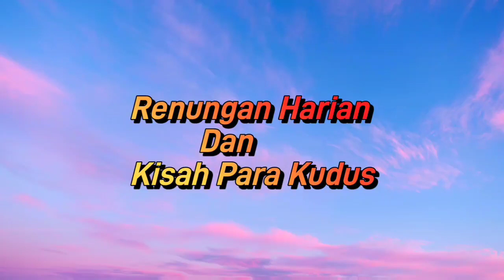Santo Paschasius Radbertus. 26 April. Sugeng Pramono.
SANTO PASCHASIUS RADBERTUS

Tak seorang pun tahu siapa orangtua santo Paschasius. Sesaat setelah ia  dilahirkan, orang tuanya membuang bayi malang Paschasius di depan pintu Biara Notre Dame. Para biarawati mengasihi dan merawat sang bayi.

Mereka menamainya Radbertus. Ketika sudah cukup besar untuk belajar, Radbertus dikirimkan kepada para biawaran Benediktin yang tak jauh dari sana untuk bersekolah.

Radbertus senang belajar dan teristimewa menaruh minat pada sastra Latin. Setelah dewasa, ia hidup tenang sebagai ilmuwan. Ia tetap seorang awam selama beberapa tahun.

Kemudian ia merasakan panggilan untuk menjadi seorang biarawan. Ia menggabungkan diri dalam suatu komunitas yang dipimpin oleh dua abbas yang penuh semangat, yakni St Adalhard dan saudaranya yang menggantikannya, Abbas Wala.

Radbertus berupaya menjadi seorang biarawan yang kudus. Ia kerap menemani kedua abbas dalam perjalanan-perjalanan mereka. Ia menulis biografi kedua abbas setelah mereka wafat.

Radbertus menjadi seorang ahli Kitab Suci. Ia menulis ulasan panjang mengenai Injil St Matius. Ia juga menulis ulasan mengenai bagian-bagian lain dari Injil. Tetapi karyanya yang paling tersohor berjudul “Tubuh dan Darah Kristus”.

Radbertus tidak merasakan panggilan  menjadi imam. Tetapi ia dibujuk untuk menerima penunjukkan sebagai abbas selama tujuh tahun lamanya. Kemudian ia mendesak untuk kembali ke cara hidup dalam doa, meditasi, belajar dan menulis.

Masa jabatannya sebagai abbas sungguh amat sulit baginya meskipun ia berupaya melakukan yang terbaik seturut kemampuannya. Ia menghabiskan sisa hidupnya dengan berdoa, menulis dan melaksanakan tugas-tugas yang dipercayakan kepadanya. Radbertus wafat pada tahun 860.

Lahir   Tahun 790
Kota asal   Soissons, Perancis
Perayaan   26 April